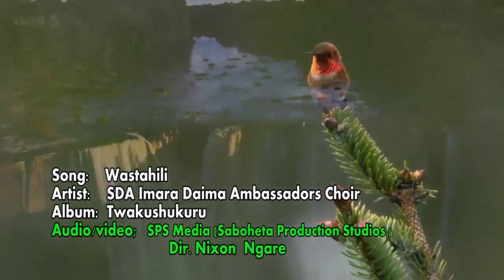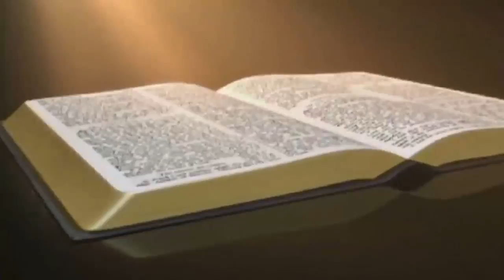Wastahili Utukufu by Imara Daima SDA CHURCH Ambassadors VOL 1 DVD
Audio and video by SPS MEDIA 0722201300 /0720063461